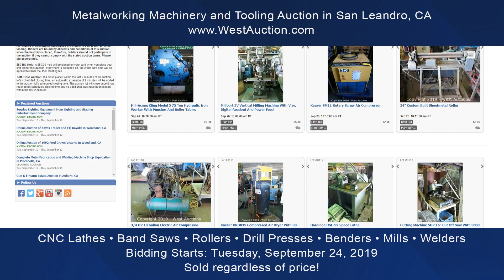Online Auction of Metalworking Machinery and Tooling in San Leandro, CA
Don't miss out on this no-reserve online auction in San Leandro, CA. Featuring 175 lots including CNC lathes, drill presses, plate rollers, band saws, tooling, iron benders, milling machines, air compressors, welders, sanders, pipe threaders, and more.

Bidding Starts: Tuesday, September 24, 2019 at 10:00 AM.